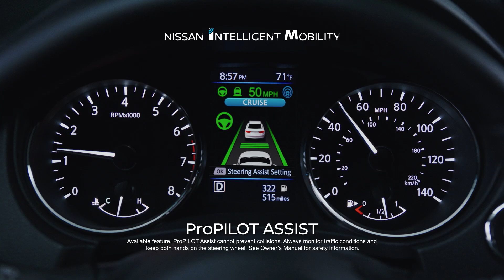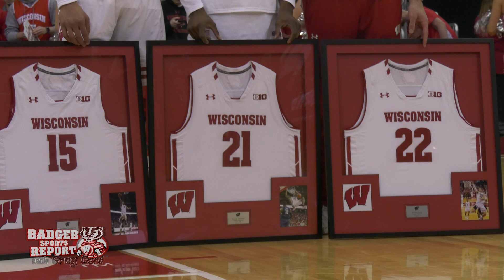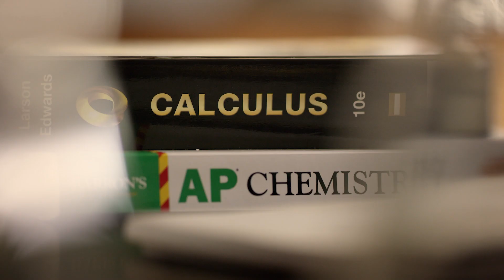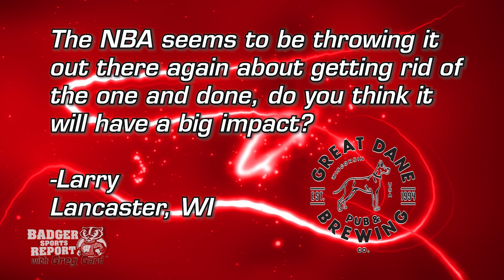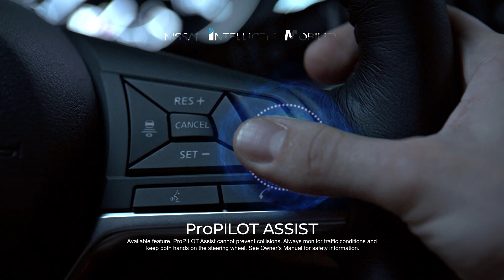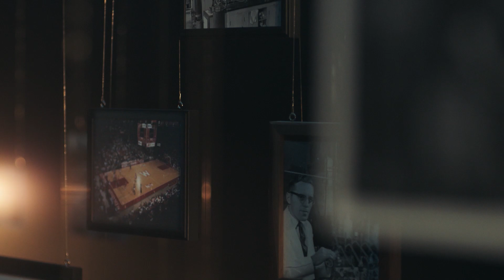Badger Sports Report with Greg Gard Week of 03/10/19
The Badgers beat Iowa on Senior Night to keep their hopes of a double bye in the B1G Tournament alive.  Plus we hear from Senior Forward Khalil Iverson.